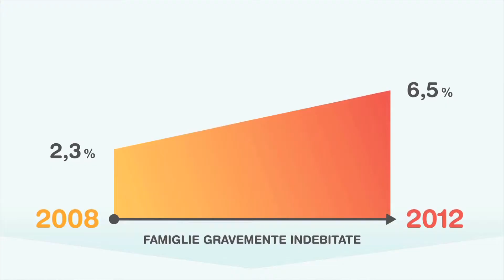NEWS ART VOX-ART "Papa Dignità Lavoro"